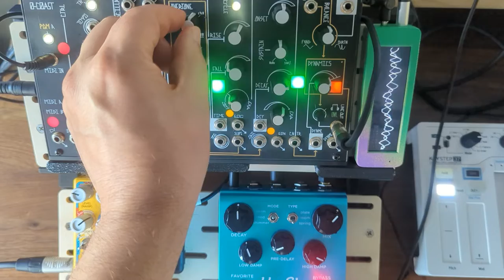Enterprise collapses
Sequence run through the Make Noise 0-Coast, with Strymon Blue Sky adding some space.

Even though our fondest endeavours may drive us, it's important to see that sometimes that drive isn't enough. Knowing when to walk away is almost as important as knowing when to begin.